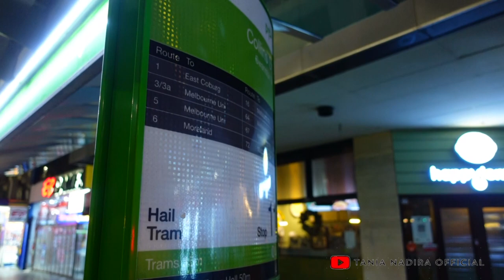KAGET! TANIA NADIRA CURHAT SOAL ANAK